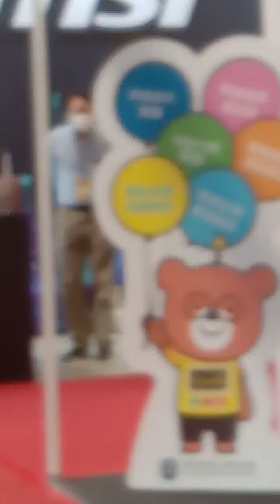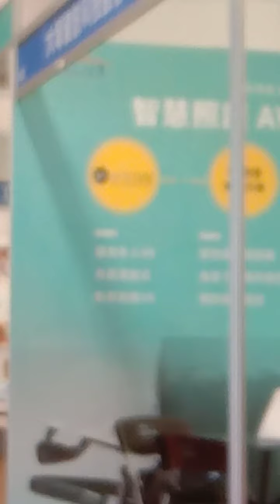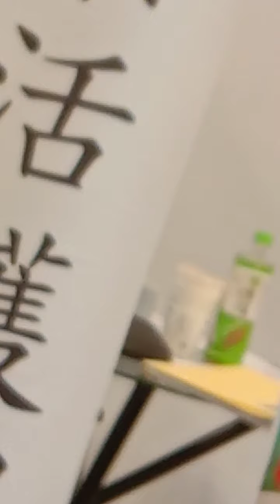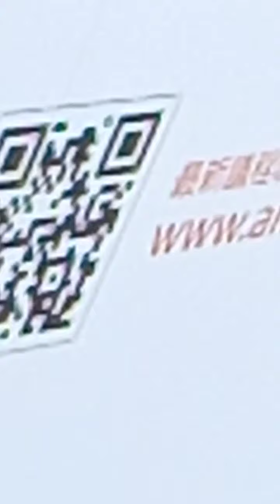環球郵報台北長照長在花博公園爭艷館2020 1103星期二社長採訪報導